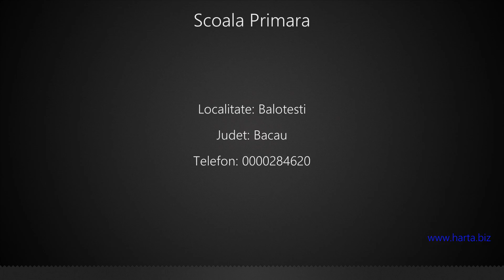Scoala Primara Balotesti